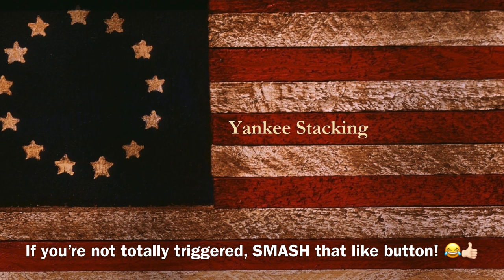New Stacker Asks My Silver Dealer a Question...and gets a RANT⚠️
A new stacker asks my silver dealer a question...and gets a RANT!   Tim Marschner, my LCS dealer is a very patient and helpful silver dealer who always takes his time to answer any gold and silver stacking questions to new stackers.  However, sometimes Tim goes OFF!   So this is a WARNING to those who are easily triggered with political speech.  There's some talk about precious metals and the COMEX, but it quickly shifts to macroeconomics and then right to politics!  Tim is a patriot who loves this country, and he loves to talk about the state of our government, the dangers of inflation, the fiscal craziness coming out of Washington.  YOU HAVE BEEN WARNED!  THIS IS A TIM MARSCHNER RANT!⚠️

Tim Marschner
The Coin and Stamp Shop (Tim ships!)

Topics Discussed: silver, silver dealer, silver dealer, coin dealer, gold, silver stacking, precious metals, COMEX, macroeconomics, politics, politicians, silver manipulation, government, congress, senate, inflation, stack silver, debt, tax, taxes, currency, economy, stimulus, jobs, stacking silver, wealth, stacking silver, bullion, silver bullion, silver stacking, silver coins, constitutional silver, silver eagles, american silver eagles, gold coins, gold bullion, gold stacking, invest, investing, investing in silver, how to invest, how to invest in silver, taper